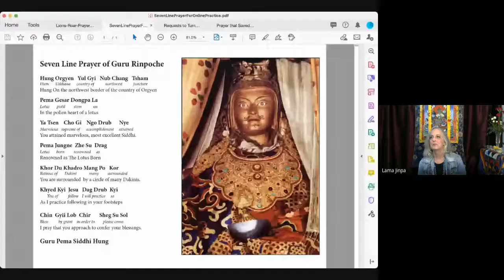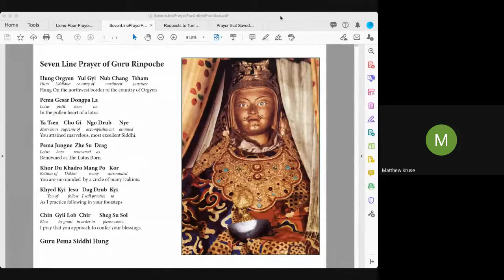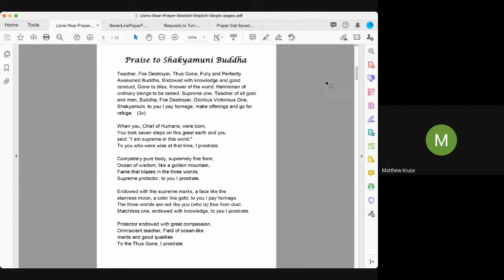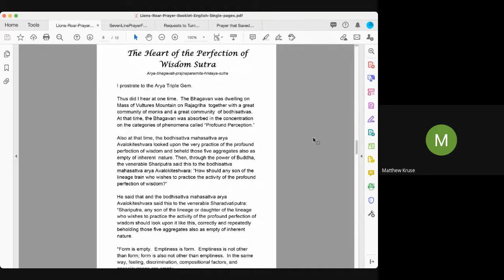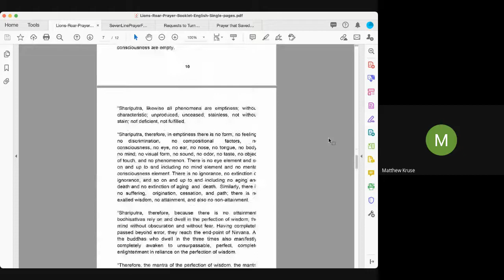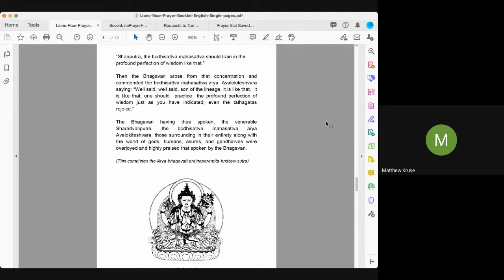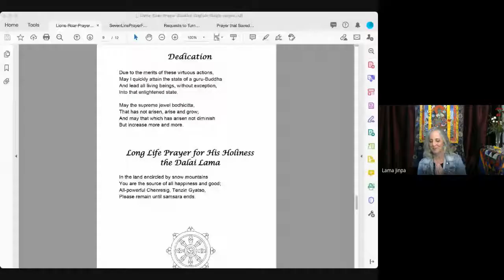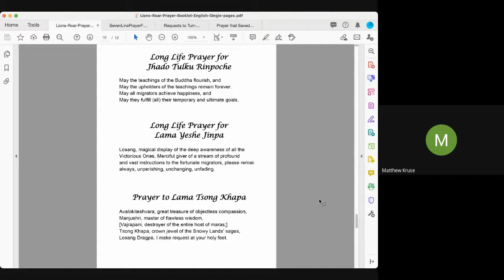Lion's Roar Sunday Service - January 31, 2021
This Dharma talk and guided meditation will be presented by Lion's Roar student Marie Gillies, "Kalachakra, the Shambhala Journey and Finding Peace at the Center of it All." How do we connect when we have to stay separate? How do we find unity in times of conflict and opposition? Where can we find a space of peacefulness in a sea of turbulence?